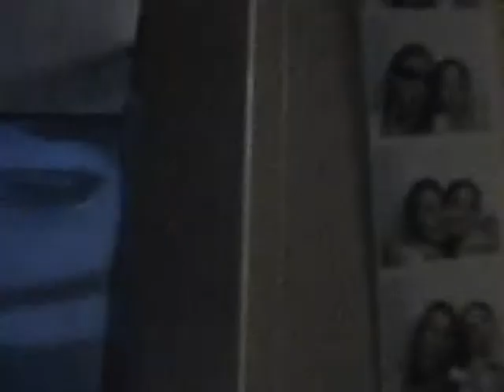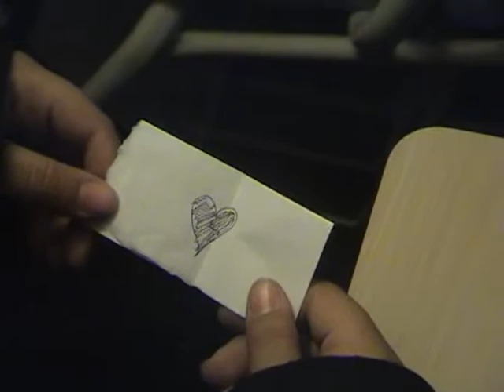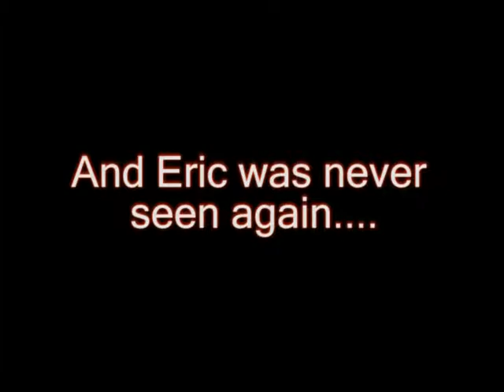molly white: the rejection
a movie made for a short fiction class